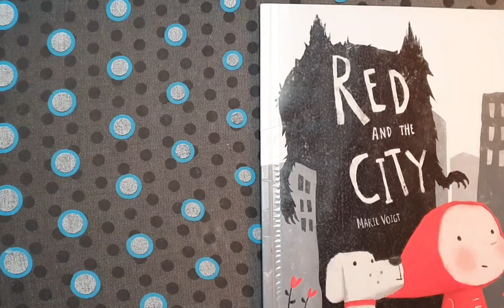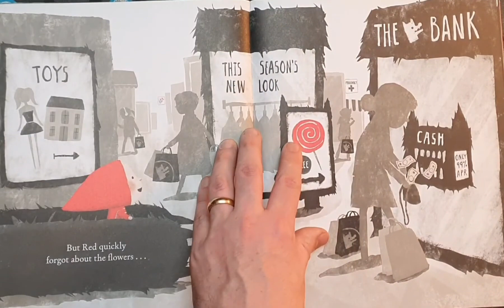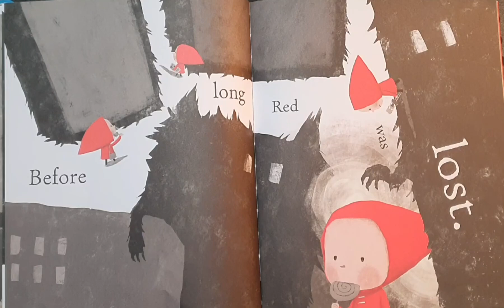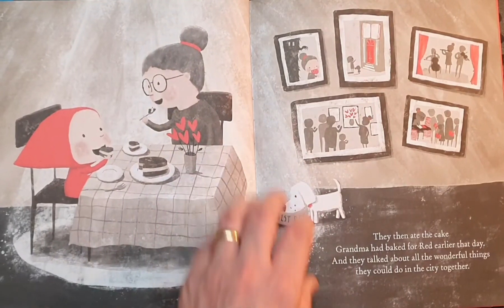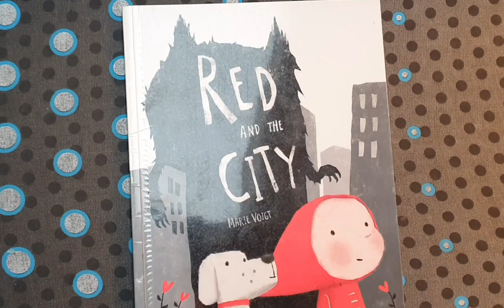Red and the City - Read Aloud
A contemporary and beautifully illustrated retelling of Little Red Riding Hood. Can Red find her way to Grandma's house, or will she be swallowed up by the choices awaiting her in the big city?